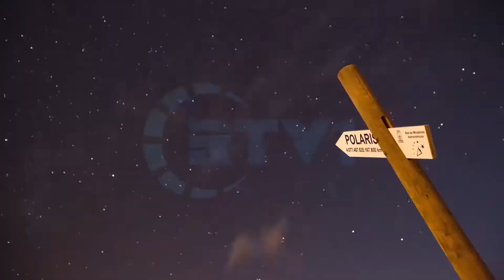Mos u Trishto - Edhe mirësit janë sprovë 49 pjesa e dytë